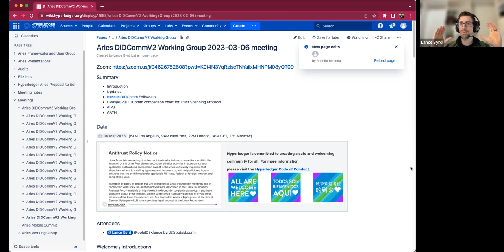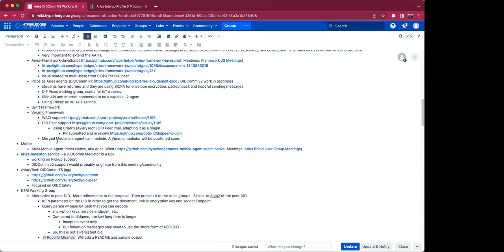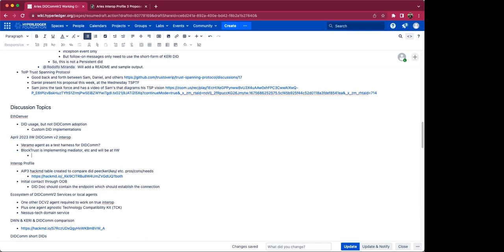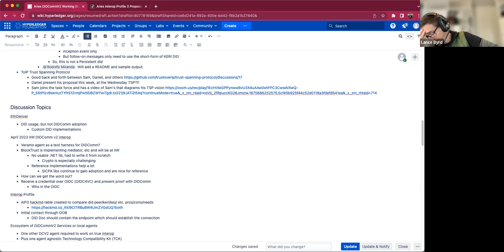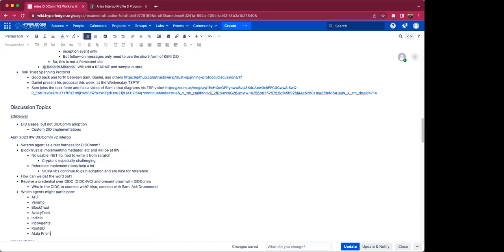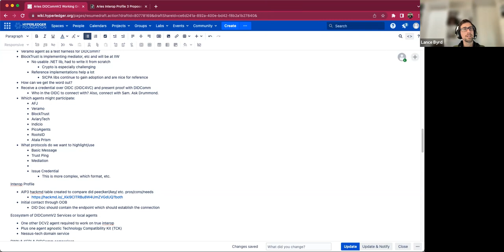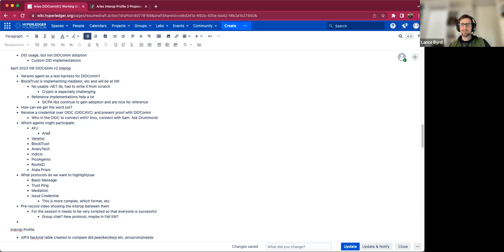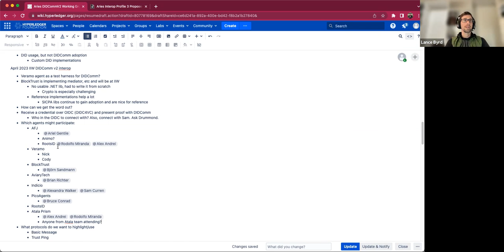2023 03 06 Aries DIDComm V2 User Group Meeting